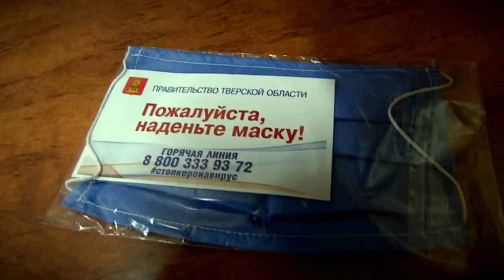В Тверской области вводятся рекомендации по ношению средств индивидуальной защиты